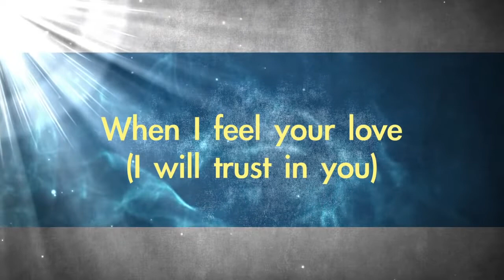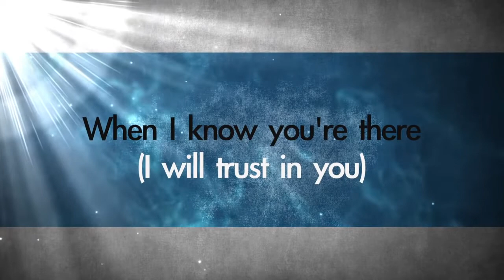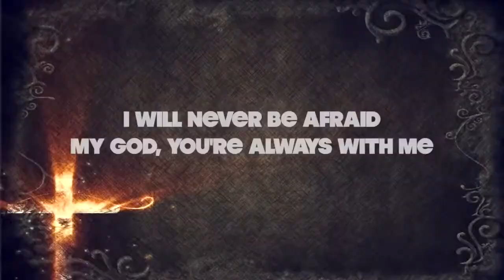Strong and Courageous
Lyric video of our original song based on Joshua 1:9. Be Strong and Courageous!

Song
Artist
Justin Graves Band
Album
I Am Courageous, Vol. 1
CD Baby, AdRev for Rights Holder (on behalf of Justin Graves Band); BMI - Broadcast Music Inc., AdRev Publishing, CD Baby Pro (Publishing), and 3 Music Rights Societies